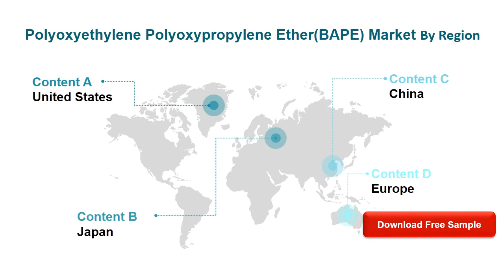Polyoxyethylene Polyoxypropylene EtherBAPE Market Research Report 2020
The global Polyoxyethylene Polyoxypropylene Ether(BAPE) market is valued at US$ xx million in 2020 is expected to reach US$ xx million by the end of 2026, growing at a CAGR of xx% during 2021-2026.